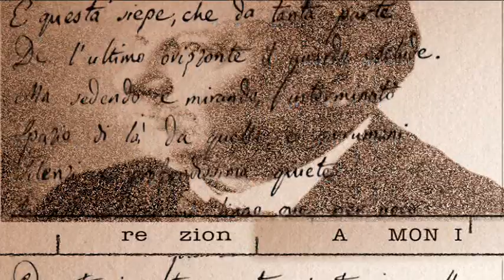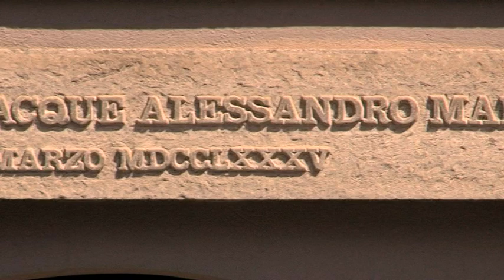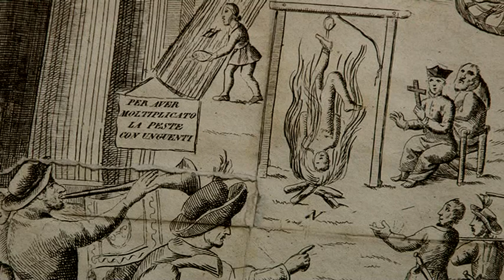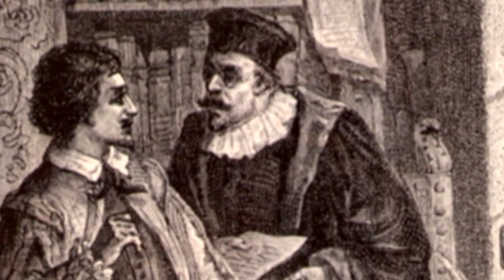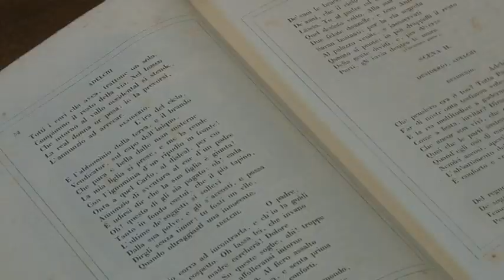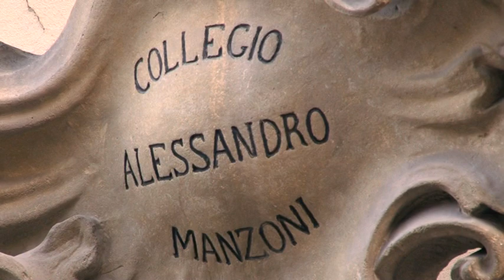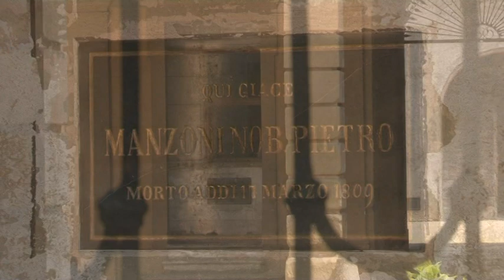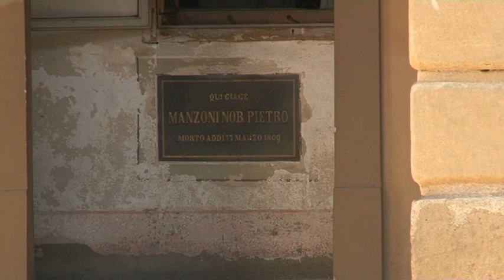ALESSANDRO MANZONI, DI LUIGI BONESCHI- 1^ PARTE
DOCUMENTARIO SU  ALESSANDRO MANZONI, REGIA E TESTI DI LUIGI BONESCHI- RIPRESE DI WILLY TONNA E MASSIMO LENZI- MONTAGGIO DI IVAN ZUCCON